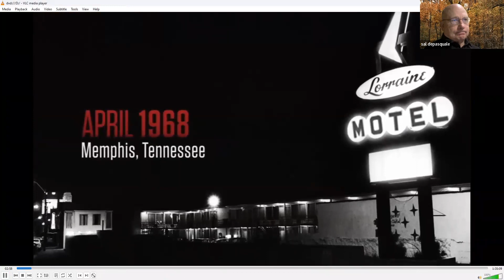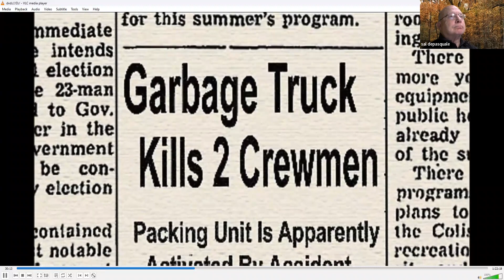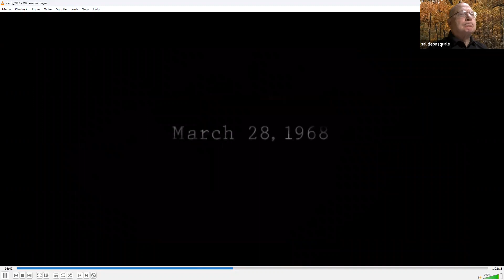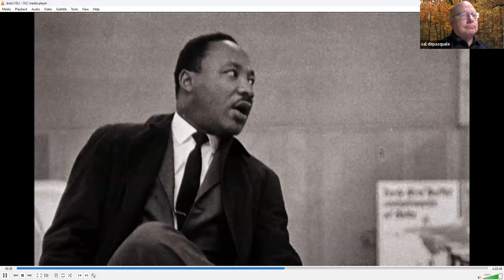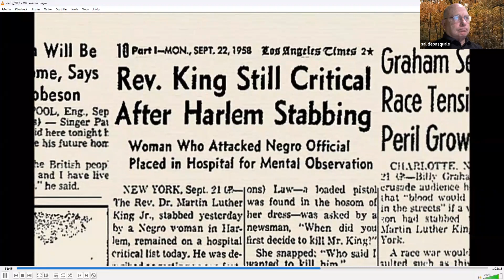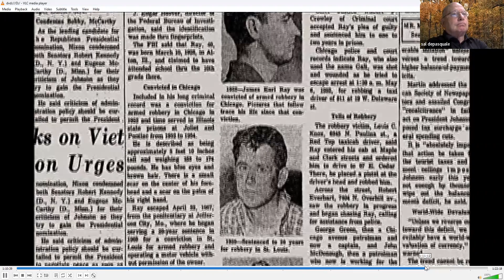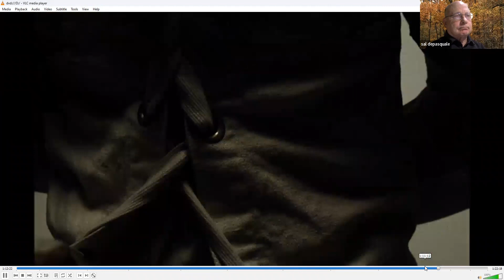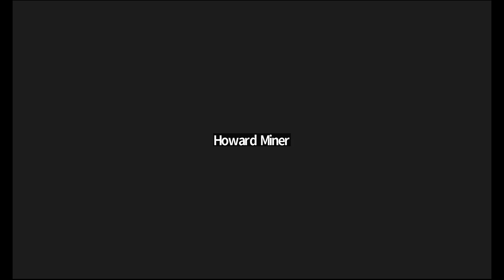Murder of MLK, Jr 2022 Nov 3 Class 6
Presenter Sal DePasquale, MCJ (Criminal Justice), MBA

Exactly one year before he was assassinated in Memphis, Martin Luther King Jr. addressed the Riverside Church in New York about the moral depravity of the Vietnam War. Did this play a part in his assassination? Researchers have documented nine attempts upon his life between 1958 and 1968 by white supremacists. Did the Christian Identity movement, a white supremacist cause operating under the cloak of religion, perhaps play a part? This class will examine these questions along with the FBI’s smear campaign against Dr. King.
Recommended reading:
Branch, T. (1988) The King Years: Historic Moments in the Civil Rights Movement.
Garrow, D. J. (1981) The FBI and Martin Luther King, Jr.: From “Solo” to Memphis.
Sides, H. (2010) Hellhound on His Trail. New York: Random House
Wexler, S. & Hancock, L. (2018) Killing King: Racial Terrorists, James Earl Ray, and the Plot to Assassinate Martin Luther King Jr.  New York: Counterpoint.